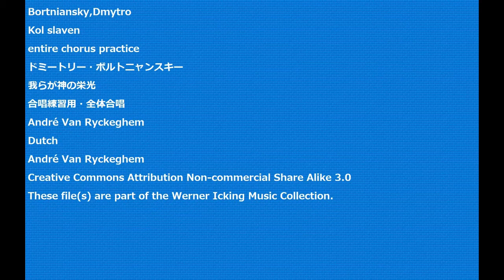Bortniansky,Dmytro Kol slaven entire chorus practice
Bortniansky,Dmytro
Kol slaven
entire chorus practice
ドミートリー・ボルトニャンスキー
我らが神の栄光
合唱練習用・全体合唱
André Van Ryckeghem
Dutch
André Van Ryckeghem